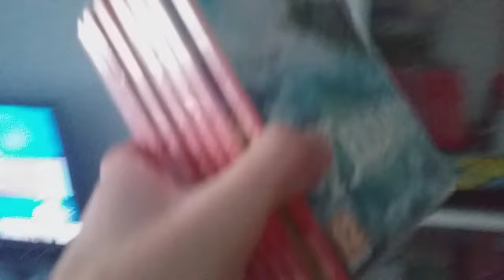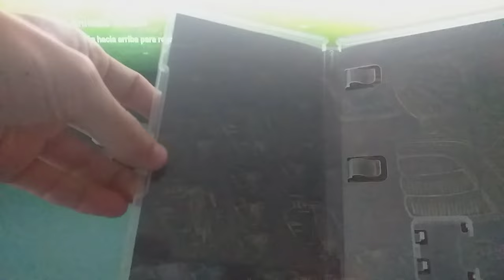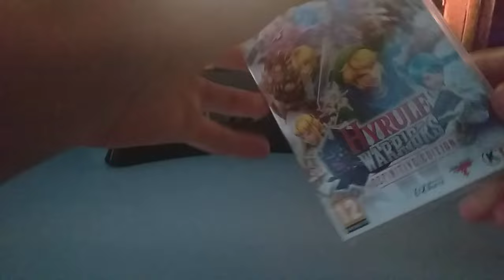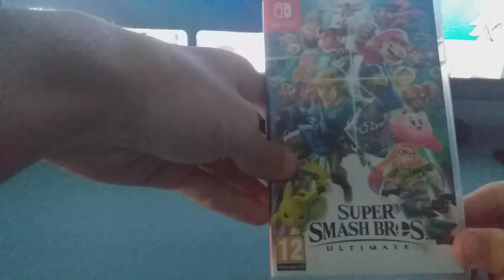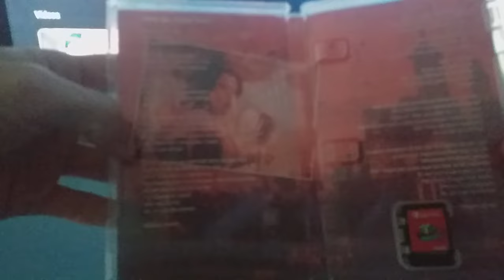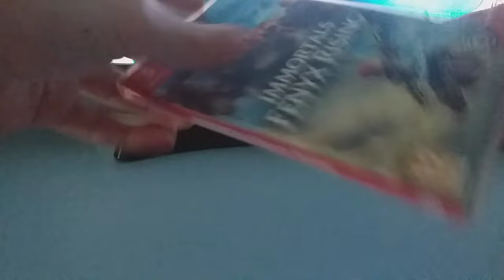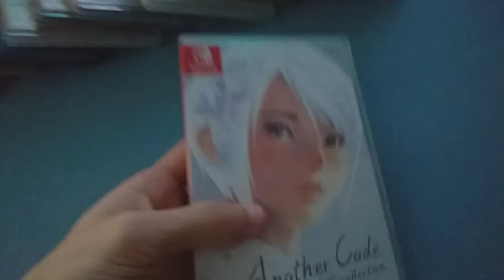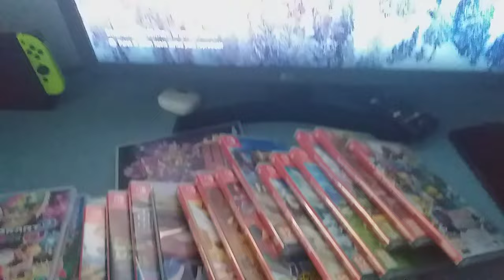Colección Nintendo switch - 2024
Gente, hoy os traigo algo diferente, os voy a enseñar mi colección de videojuegos de Nintendo switch,

1:05 Inicio

TikTok eliunx

Instagram Eliunx

Nos vemooos!!